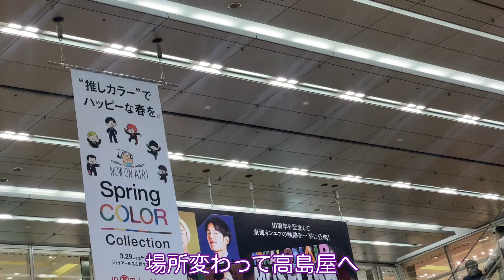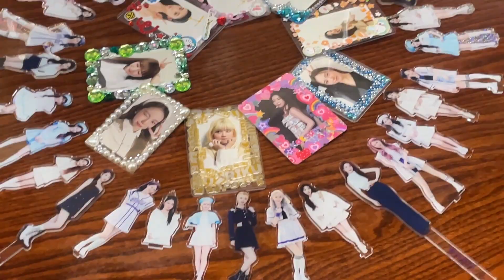【初参加】WituU会に行ったよ！他にもカフェやポップアップ行ったよ！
NiziUがライブ後に行った風来坊にようやく行けた😭✨
会いたかった人にも会えたし、美味しい物食べたし、欲しかった物も買えたし、楽しい1日でした😚✨